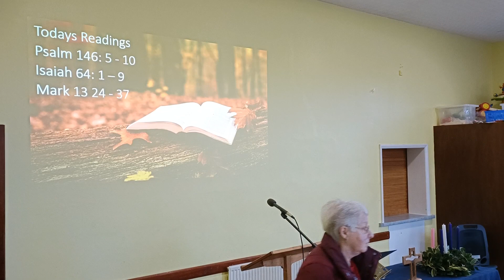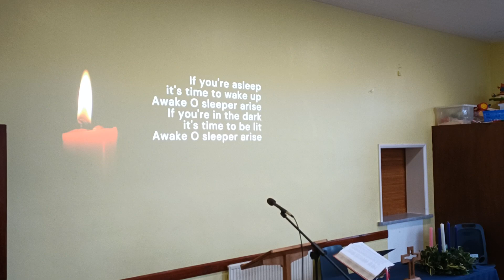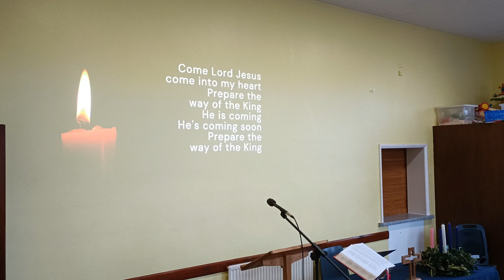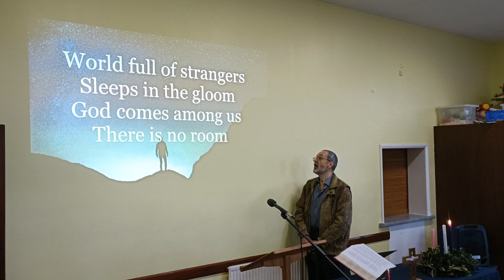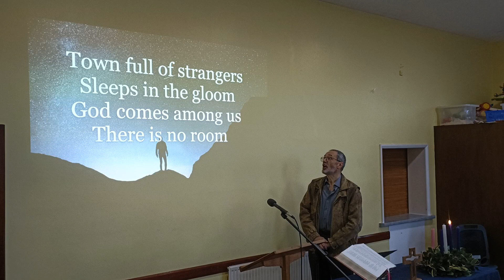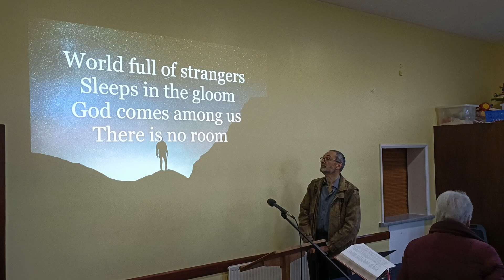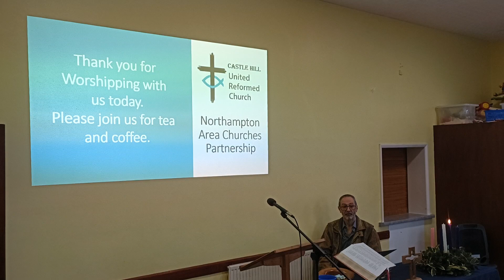Morning Worship at Castle Hill United Reformed Church Northampton led by Mr Alan De Freyne